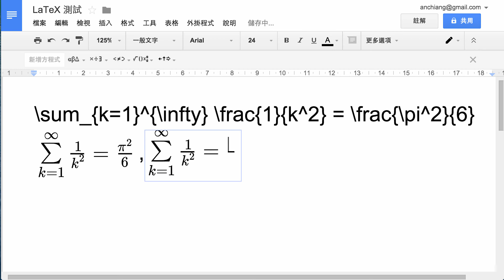GoogleDocs 上的 LaTeX 快速鍵輸入數學式